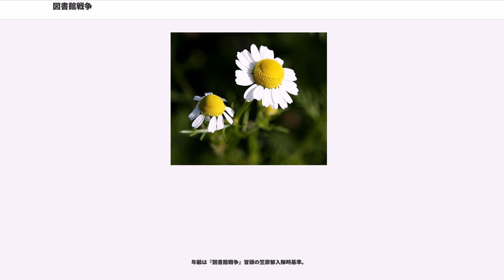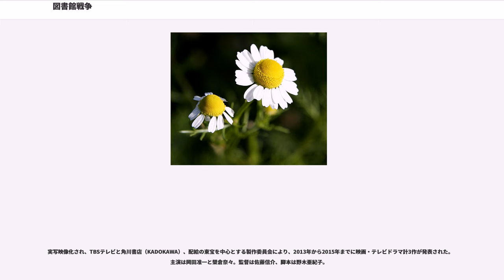図書館戦争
『図書館戦争』（としょかんせんそう）シリーズは、有川浩の小説。イラストは徒花スクモ。2008年、第39回星雲賞日本長編作品部門受賞。

シリーズは『図書館戦争』（2006年2月）、『図書館内乱』（としょかんないらん）（2006年9月）、『図書館危機』（としょかんきき）（2007年2月）、『図書館革命』（としょかんかくめい）（2007年11月）の全4巻で構成される。単行本はアスキー・メディアワークスから出版され、角川文庫版が発刊されている。ここでは、スピンオフ小説をはじめとする派生作品の一部（漫画、テレビアニメ、劇場アニメ）についても扱う。実写化作品については図書館戦争 (実写作品)を参照。

架空の法律が社会に重大な影響を与えていることから、パラレルワールドやディストピアの世界を描いたSF小説にも分類される。主人公の成長と恋愛模様を描いた恋愛小説の要素も含まれている。

舞台は2019年の架空日本となる。高校3年生の時に出会った一人の図書隊員に憧れて図書隊入隊を志した少女・笠原郁。ストーリーは、メディアの自由を巡る人々の戦いを通しながら、郁の成長と恋愛を描く。

本編シリーズ全4巻と外伝シリーズ『別冊 図書館戦争』全2巻からなる。シリーズ第1作目である『図書館戦争』は、「『本の雑誌』が選ぶ2006年上半期エンターテイメント」第1位、2007年本屋大賞第5位に入賞し、シリーズとしては2008年に第39回星雲賞日本長編作品部門を受賞。アニメ版が第40回星雲賞メディア部門の参考候補作となった。累計発行部数は2015年10月時点で600万部を突破している。

メディア展開も多岐に渡り、漫画版が『LaLa』2007年11月号から弓きいろによって、『月刊コミック電撃大王』でも2008年1月号からふる鳥弥生によって連載された。2008年4月から、Production I.G制作のテレビアニメ版がフジテレビのノイタミナ枠で放送されると共に、同月からアニメキャストが出演するWEBラジオを配信。2012年6月に続編となるアニメーション映画が公開されたほか、2013年4月に実写映画が公開され、その続編映画とテレビドラマが2015年10月に公開された。

本シリーズ第5作目である『別冊 図書館戦争I』は、文芸誌『ダ・ヴィンチ』2009年1月号における「ダ・ヴィンチ BOOK OF THE YEAR 2008」恋愛小説部門で、第1位に入賞した。さらに、同誌2009年5月号の「有川浩徹底特集」における「有川ワールドなんでもランキング」の「好きな作品BEST10」では、第1位の『図書館戦争』をはじめ、第3位に『別冊 図書館戦争I』、第5位に『図書館革命』、第8位に『別冊 図書館戦争II』がそれぞれランクインしている。2015年にはシリーズ全体として、第1回SUGOI JAPAN Awardのエンタメ小説部門1位を獲得した。

2011年に、角川文庫からDVD封入特典の短編5編と書き下ろし1編を収録した各シリーズの文庫本が発売された。

また、2015年には実写映画2作目の公開記念に書き下ろし小説1編を手掛けている。

1988年、公序良俗を乱し、人権を侵害する表現を規制するための「メディア良化法」が制定される。法の施行に伴い、メディアへの監視権を持つメディア良化委員会が発足し、不適切とされたあらゆる創作物は、その執行機関である良化特務機関（メディア良化隊）による検閲を受けていた。この執行が妨害される際には、武力制圧も行われるという行き過ぎた内容であり、情報が制限され自由が侵されつつあるなか、弾圧に対抗した存在が図書館だった。

実質的検閲の強行に対し、図書館法に則る公共図書館は、「図書館の自由に関する宣言」を元に「図書館の自由法」を制定。あくまでその役割と本の自由を守るべく、やがて図書館は自主防衛の道へと突き進んだ。これ以降、図書隊と良化特務機関との永きに渡る抗争に突入していくことになる。

時代は昭和から正化へと移り、図書隊は激化する検閲やその賛同団体の襲撃によって防衛力を増す。それに伴い、拡大解釈的に良化法を運用し権勢を強めるメディア良化委員会との対立は、激化の一途をたどっていた。

時を同じくして正化26年（2014年）10月4日。高校3年生の郁は、ある一人の図書隊員に検閲の窮地から救われる...